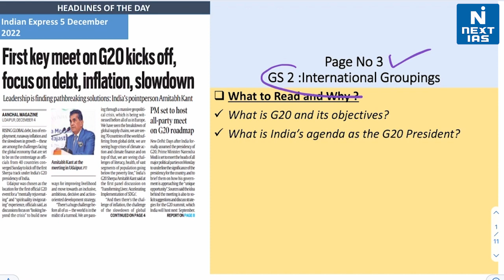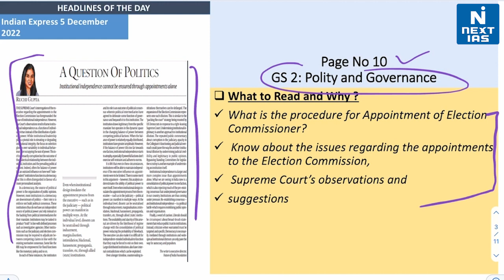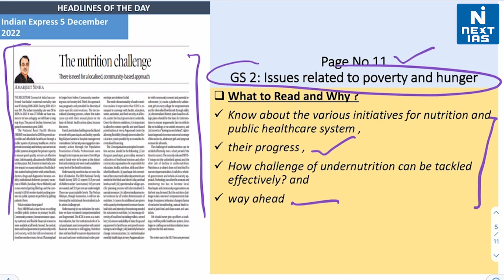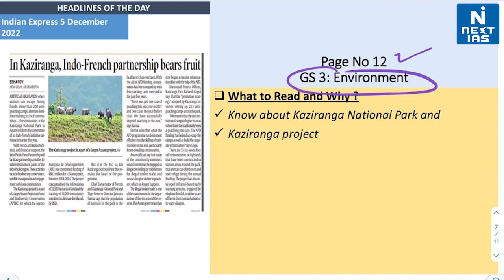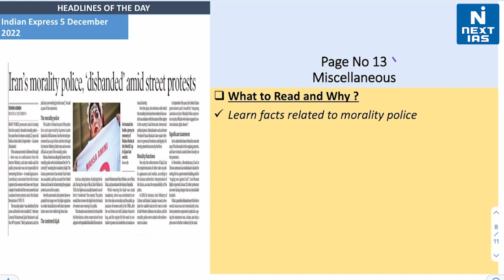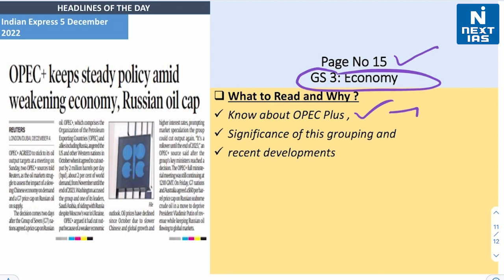5 Dec 2022 | The Indian Express | Headlines of the Day | NEXT IAS | UPSC Daily Current Affairs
Dear Aspirant, Reading newspapers and critically analyzing relevant articles is the most important element of UPSC Civil Services Exam preparation. The best source of current affairs study material is newspapers, and experts believe that THE HINDU and The Indian EXPRESS are invaluable in this regard.

👉It is proven that reading a newspaper is very useful in getting a selection for Civil Services Examination (IAS). Though it is important, students often tend to get confused and are unable to stick to smart reading.
1) What to read and why?
2) How to segregate headlines GS Paper-wise (GS1, GS2, GS3, GS4)?
3) What articles are important from an exam perspective?

Happy Learning
@NEXT IAS